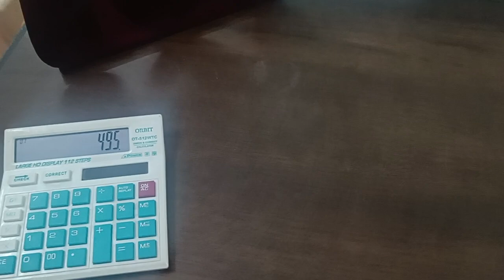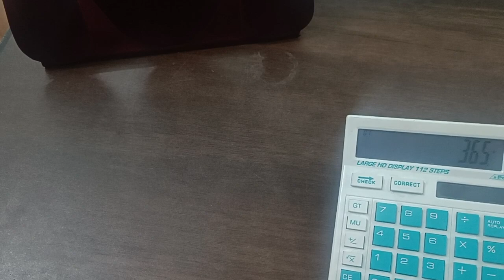ear studs|bangles|blackbeads|longharams|german silver...fr orders..9490644045